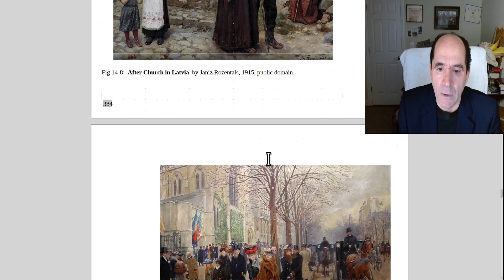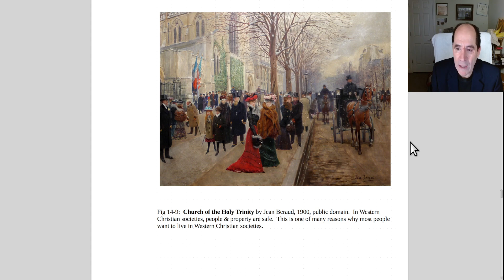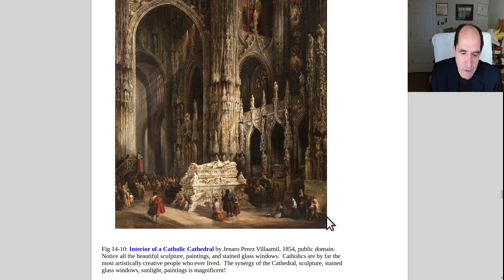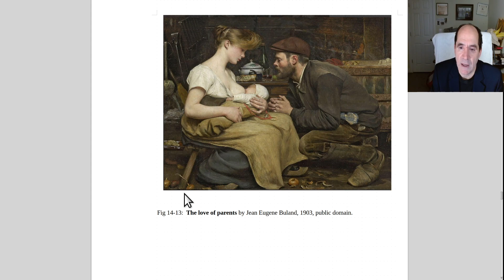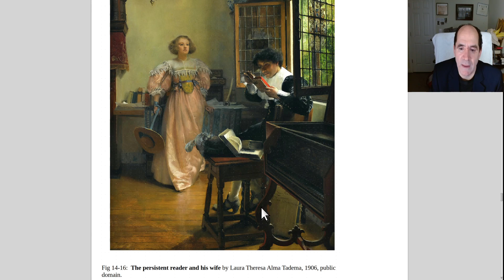Paintings of 1800's part 2 from Best Christian Art by Rogers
After Church in Latvia by Rozentals.  Church of the Holy Trinity by Beraud.  Interior of a Catholic cathedral by Villamil.  Iconoclast fury by Dirck van Delen.  Wedding register by Leighton.  The love of parents by Buland.  Baptism by Steward.  Italian families at a Christening by Ricci.  The persistent reader & his wife by Tadema.  An elegant gathering by Detti.